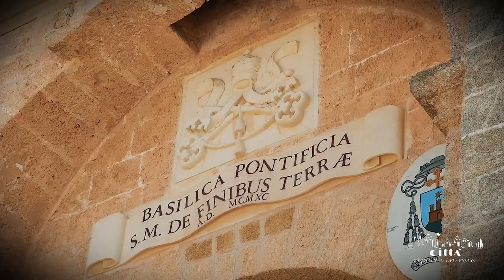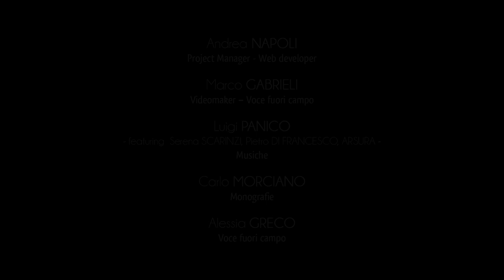Stadt Castrignano del Capo - Santa Maria di Leuca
Leukos, die Weiße. So hatte Leuca den Seeleuten scheinen sollen. Sie erkannten ihre unverkennbare Gestalt, sobald sie im Kanal von Otranto einfuhren.
Leuca gehört zum Gebiet von Castrignano del Capo. Santa Maria di Leuca ist einer der schönsten Küstenorte der salentinischen Halbinsel, der Südspitze Apuliens.
Die religiöse Vokation Leucas zeigt sich schon in alten Zeiten.